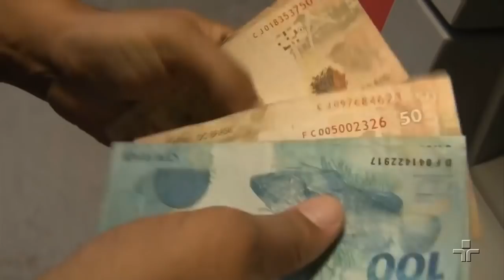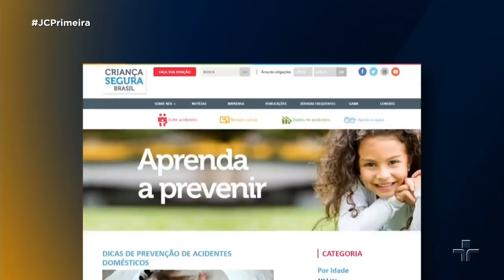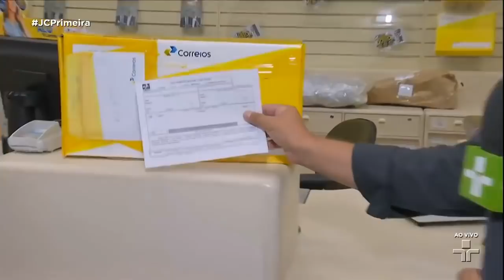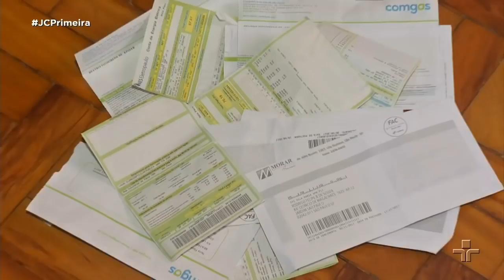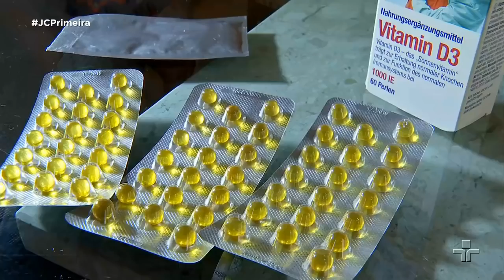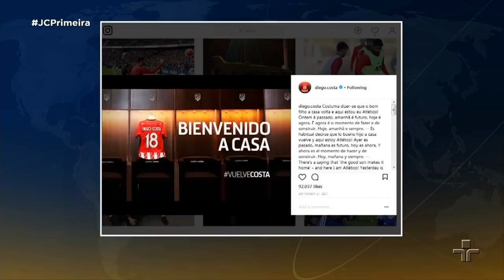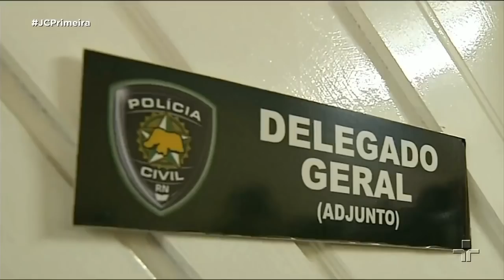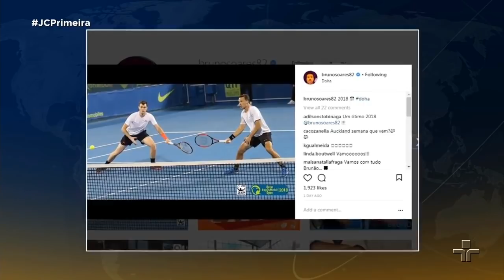Jornal da Cultura 1ª Edição | 04/01/2018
Pente fino mostra fraudes no Bolsa Família. Funcionário público, família com casa própria, empresário e até a metade da população de um município recebiam o benefício. Veja também, com as crianças em casa nas férias, médicos e especialistas alertam para o risco de acidentes com móveis e eletrodomésticos. Além disso, apesar da decisão da justiça, policiais do Rio Grande do Norte ainda não encerraram a paralisação.